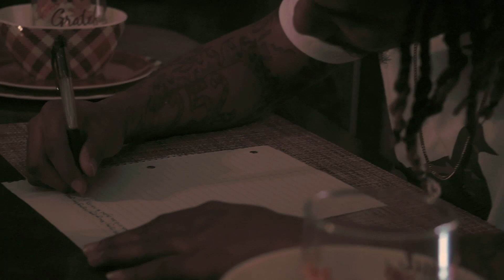YtsMuslimLife - Who Can I Trust [Official Video]